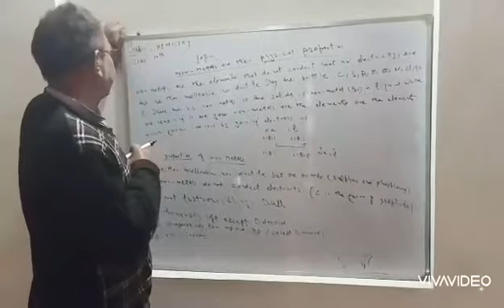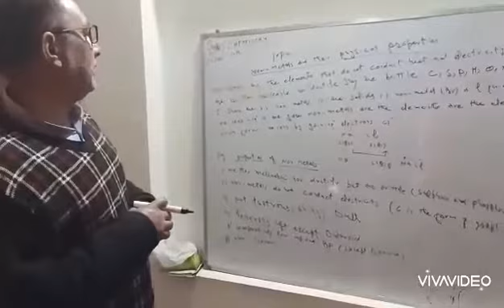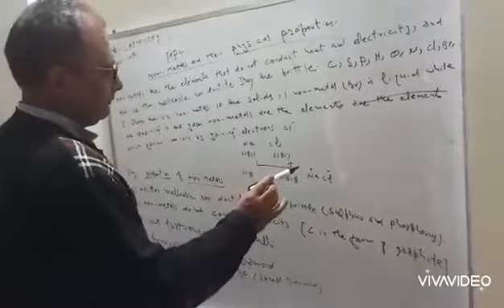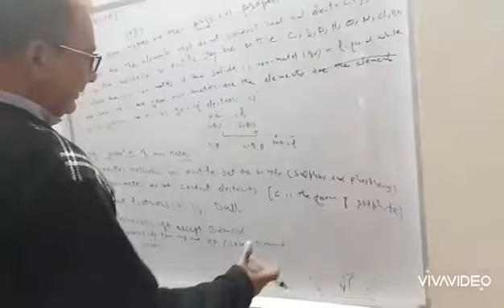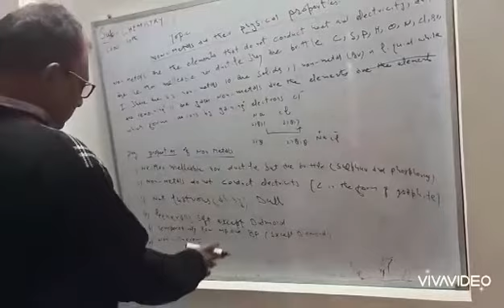BHSS UNISOO Mr Irshad Ahmad Parray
Class:10th, Science
Topic: Non-Metals and their Physical Properties